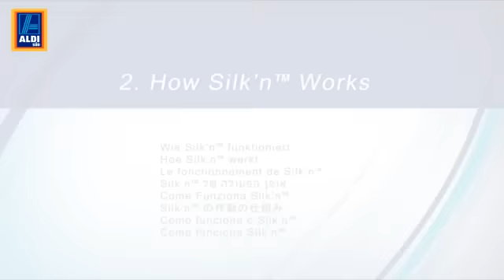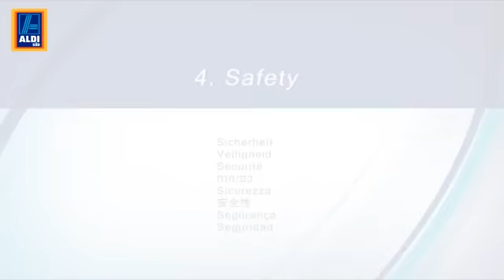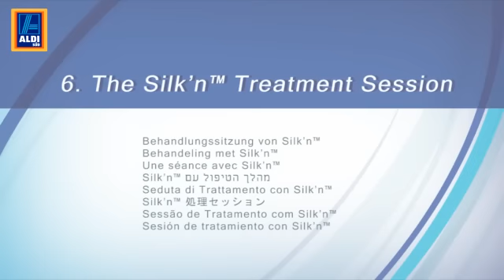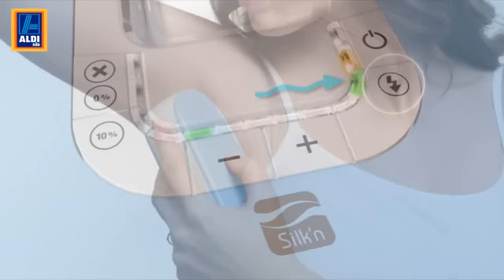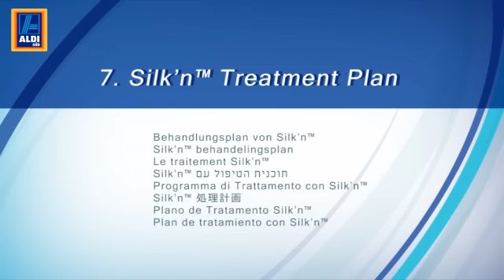Curamed - dauerhafte Haarentfernung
Das Curamed Haarentfernungsgerät ist ein auf Licht basierendes Gerät für eine dauerhafte haarentfernung. Es ist für die sichere, bequeme und effektive Haarentfernung innerhalb der eigenen Privatsphäre entwickelt worden. Das Gerät benutzt die neue, hoch entwickelte Home Pulsed Light (HPL™) Technologie. Weitere Informationen entnehmen Sie auf unsere Website und der beiliegenden Bedienungsanleitung und der Anwender-video.